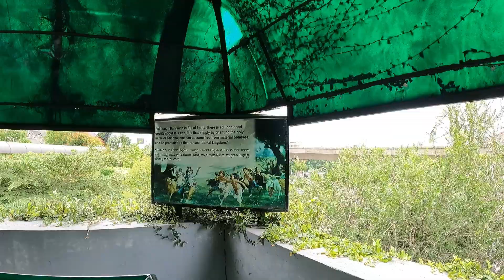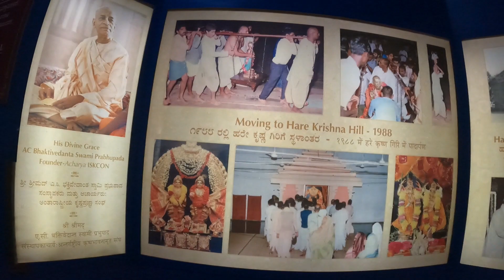ISKCON Temple Bangalore Inside Tour | 20220709-36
This video is all about my daily life experience. Hope you guys enjoy it.

👉🏻Other Travel Series Videos Collection of QUICK XPLORE

📸 Ye Sab Equipment Use Karta Hu Me Apne Vlog Me:

GoPro Tripod
GoPro Accessories
SanDisk Extreme

About:
Namaskar, I am Jitendra Sharma.

Basically, I am from Bundelkhand, It is located in the heart of Madhya Pradesh. I have very passionate to travel and exploring different - different places on this beautiful earth.